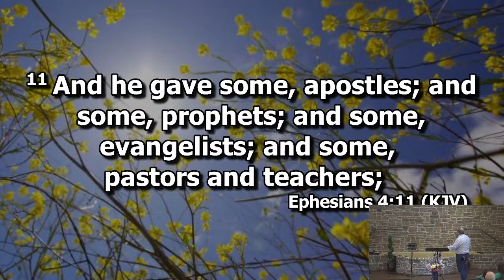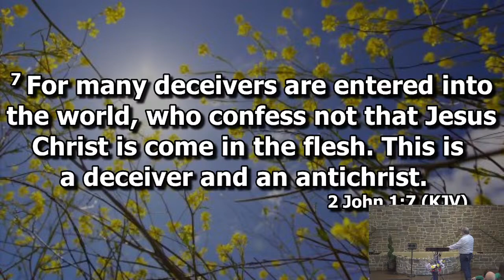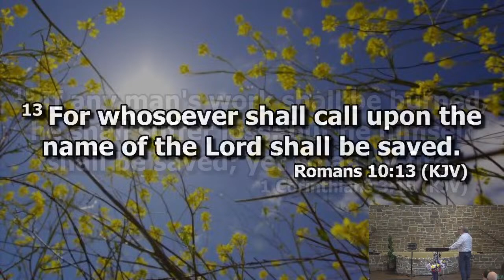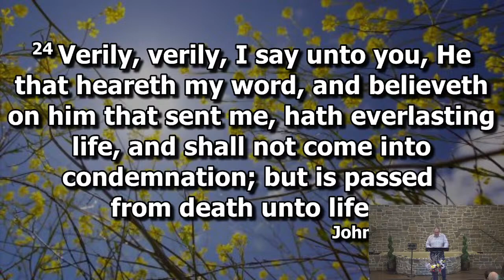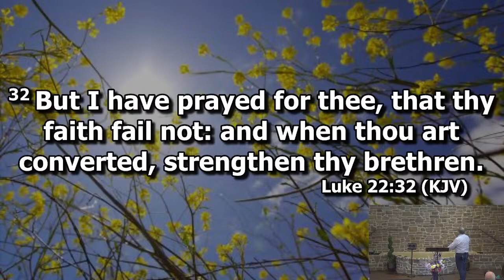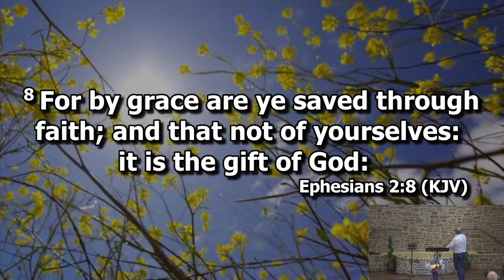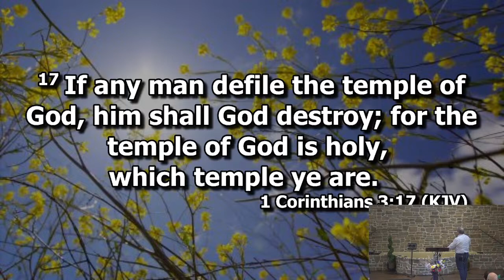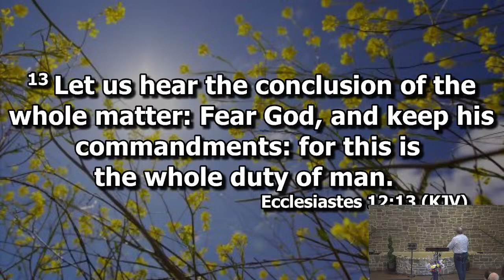Something To Worry About; Dr. Sherman Jaquess; 03-10-24; Matoaka Baptist Church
Dr Sherman Jaquess: We pray God’s Holy Spirit quenches yours to eternal life through His everlasting powerful Word, so that you may be born-again of the incorruptible seed that always yields the fruits of His Holy Spirit and moreover leads to eternal life with Him, THE LORD JESUS CHRIST – The King of King’s and the Lord of Lord’s – The Alpha and the Omega – The Great “I AM”- The Author and Finisher of our faith – just to name a few.  Hallelujah JESUS CHRIST IS RISEN – HE IS RISEN INDEED!!